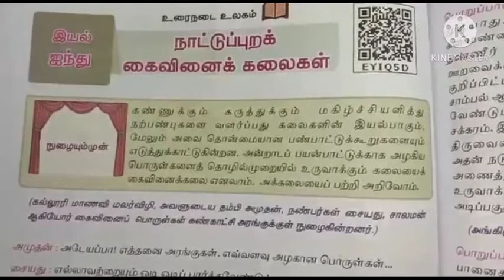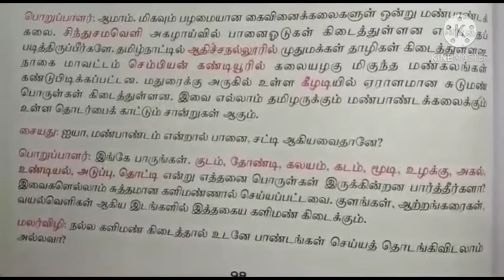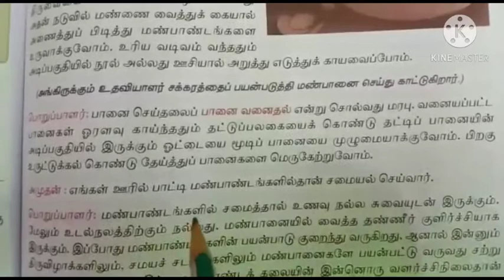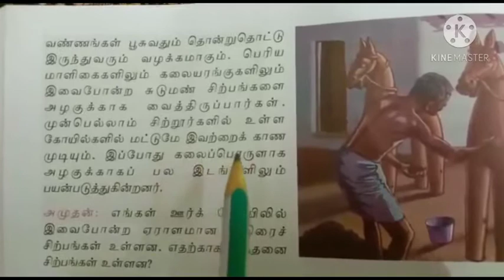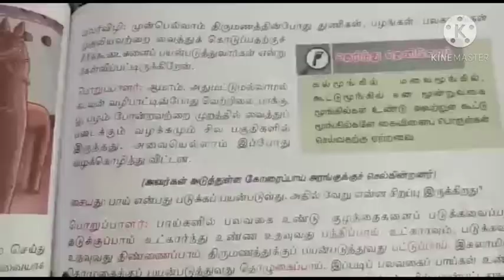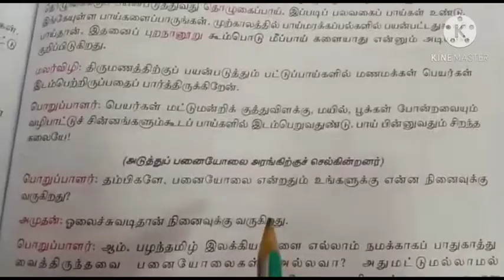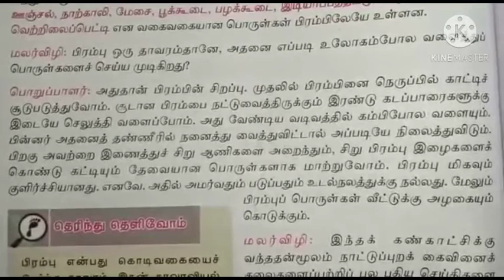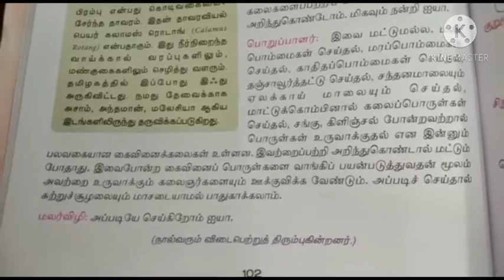8th std தமிழ் | நாட்டுப்புறக் கைவினைக் கலைகள்